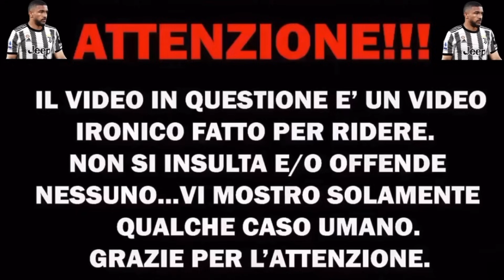ANTIJUVENTINI dopo Fiorentina - JUVENTUS 0-1 || "😡 SEMPRE LADRONI!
Eccoci qui, ed è sempre meraviglioso. 💖